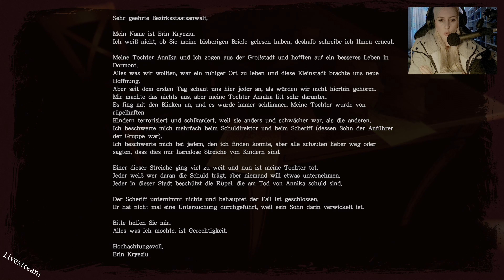Let´s Play Those Who Remain #15 I Es fühlt sich so leer an ..... *Psycho-Horror*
Während die Lichter ausgehen, wird die Glut der Dunkelheit in der verschlafenen Stadt Dormont geschürt. Flüstern des Verschwundenen durchzieht die Stadt, während sich eine aufkeimende, ruhelose und irrationale Angst beginnt zu verbreiten. Die Dunkelheit für die Verbleibenden wird zu einer unangenehmen Reflexion. Manche Fehler sollten niemals geschehen, vor allem nicht, wenn dein Leben eigentlich vollkommen ist - und doch tun sie es. Unser Leben war erfüllt, wir hatten eine schöne Frau und eine süße kleine Tochter – doch nach ein paar Whiskeys zu viel finden wir uns in der Nacht von Dormont wieder, um unsere geheime Affäre zu beenden und unsere Fehler wiedergutzumachen.

Als wir uns im Golden-Oak-Motel einquartieren, ist uns noch nicht klar, wie sehr diese Nacht unser Leben verändern wird ...
Das Grauen und die Dunkelheit, die sich hier jedem Auge offenbaren, ist außer Kontrolle ...

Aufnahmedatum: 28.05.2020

➡️Mehr davon?
✔️Lasst nen Abo da! :D 🔔Und aktiviert die Glocke!